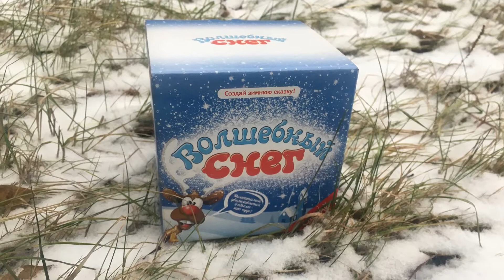Сравниваем Волшебный снег с обычным снегом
Лучше, чем настоящий)
Волшебный снег не тает, холодит, идеально белый.
Визуально очень похож на настоящий!
Идеально для игр и декора)
Можно использовать в видеопродакшене.